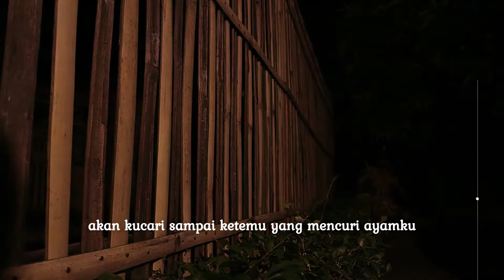Dongeng Mbah Darsad "Hukum Rimba"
film yang dibuat dalam rangka nonton bareng malam 17 agustus 2019 di RT03 RW06 kelurahan pakembaran kecamatan slawi

bercerita tentang mbah darsad bercerita kepada anak-anak kecil yang menceritakan tentang orang yang mengambil barang orang tanpa izin..
selamat menyaksikan dan mohon maaf apabila ada kesamaan nama/tokoh dalam cerita ini..